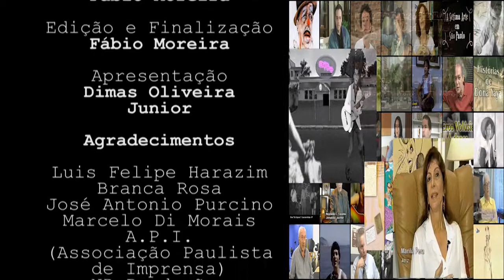DOC IN CENA PROGRAMA 4 Bloco 3.mp4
PROGRAMA 4 - BLOCO 3